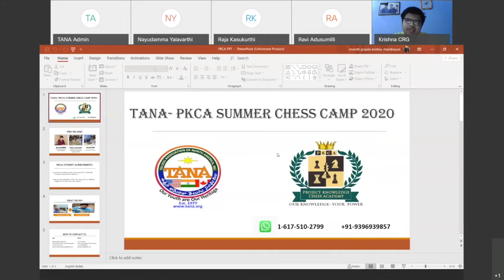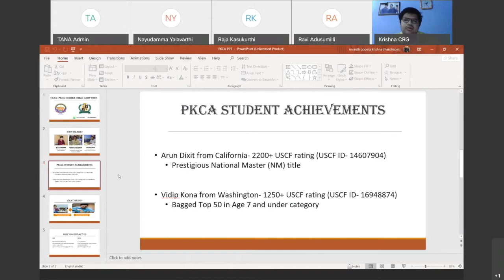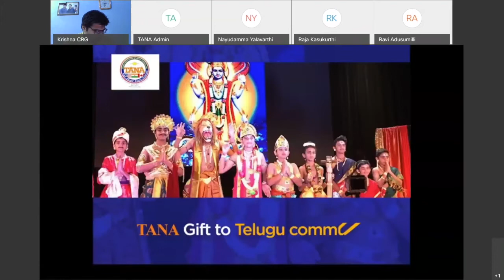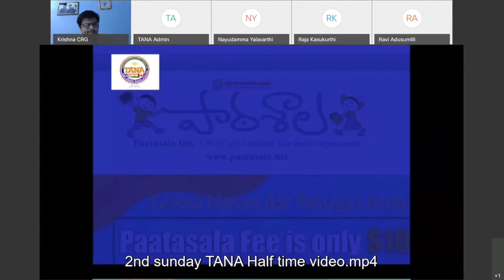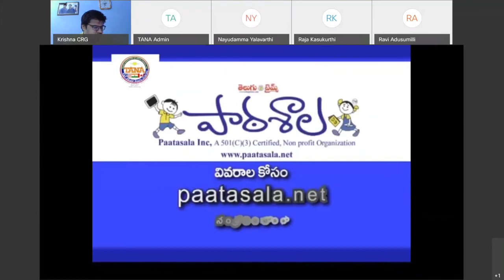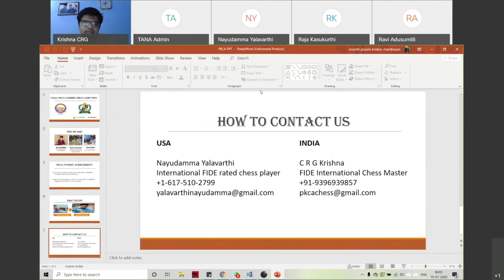TANA Chess Summer Camp 2020 Session 2 of 8